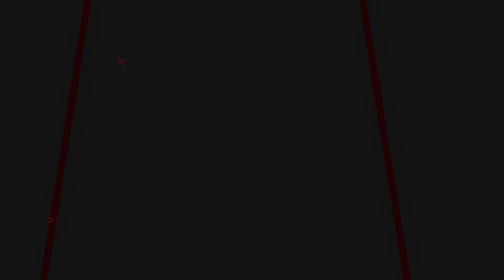REKOMENDASI PCP FUSION BIG GAME!! ULAS TUNTAS SPEK SENAPAN ANGIN PCP FUSION | SENAPAN PCP TERMURAH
00:00 - 00:56 OPENING
00:56 - 03:08 REVIEW
03:08 - 04:04 CLOSINNG

📢📢PENTING
Pastikan transaksi menggunakan nomor rekening resmi perusahaan kami :